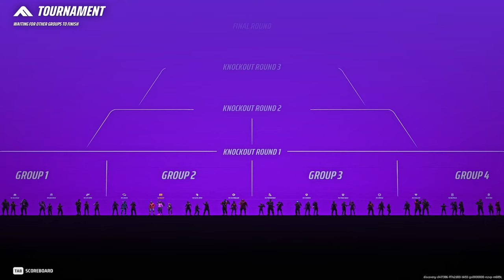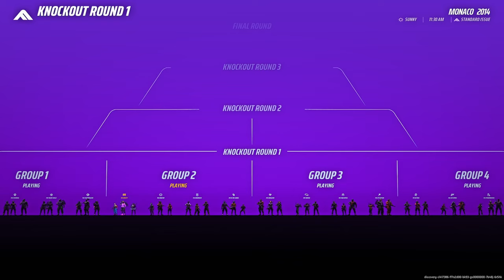The Finals' Movement Medium Solo to Diamond: Episode 4 | Finished Placements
Here is the end of my placement games! I hope you enjoyed the video!